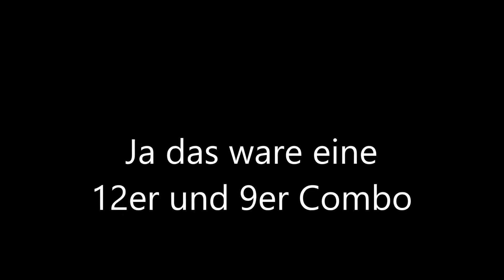Die besten Combos auf Timolia?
Equipment:_
Maus:Razer Chroma
Tastatur:So ne Acer ;)
Headset:Sharkoon Rusher
Mikrofon:Blue Yeti in Silber
Mauspad:is mein Tisch
«Minecraft»
Adventure von Mojang.
«LET'S PLAY Minecraft PvP»
Kommentiertes Gameplay von DuckCrafter (2017)
ServerIP:play.timolia.de
▬▬▬▬▬▬▬▬Musik▬▬▬▬▬▬
Autoerotique & Max Styler - Badman (Torro Torro Remix)/Major Lazer - Too Original (KREAM Remix)/Ivan B - Sweaters